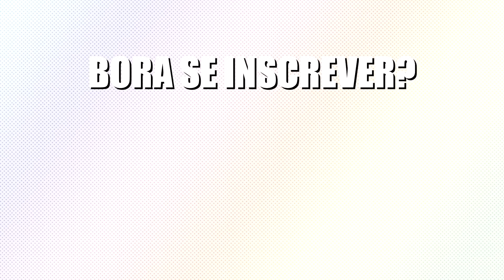FINAL de BOM SUCESSO provou que a novela NÃO PERDEU sua ESSÊNCIA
Sexta-feira nos despedimos desse novelão das 19h chamado Bom Sucesso! E no vídeo de hoje, Vany e Rafa comentam todos os acertos e deslizes do final dessa obra que já ficou pra história da teledramaturgia!